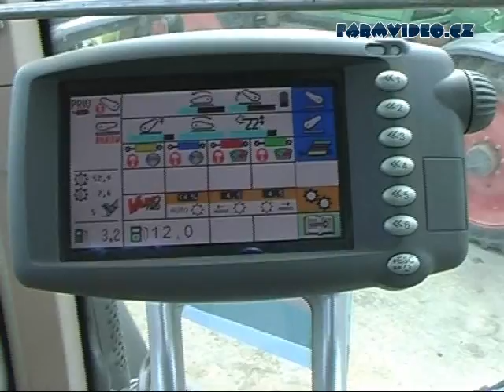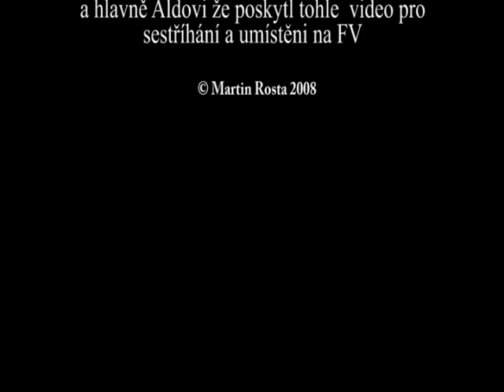Souboj Titánů Fendt+Kirovec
Pokračování Aldovi galerky, tentokrát je to video které poslal abych ho zveřejnil na FarmVideu,díky! Je to měření sil mezi Kirovcem a Fendtem